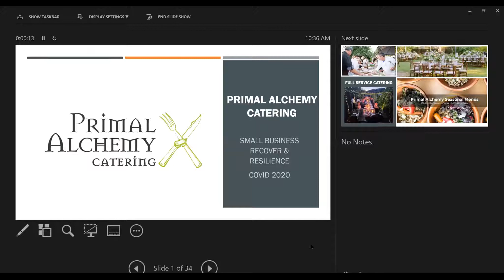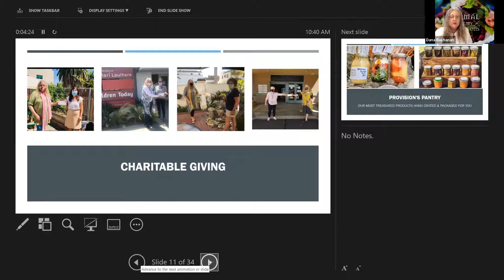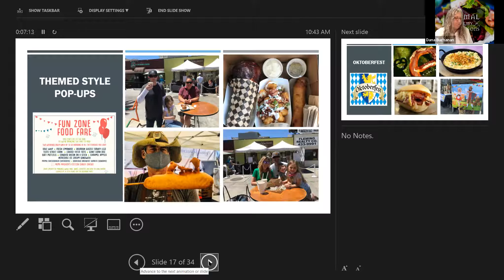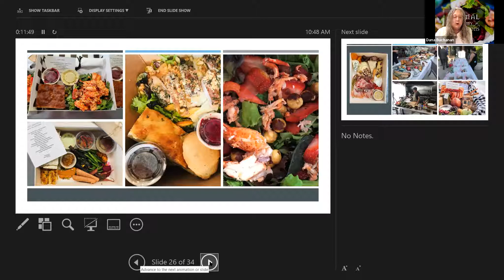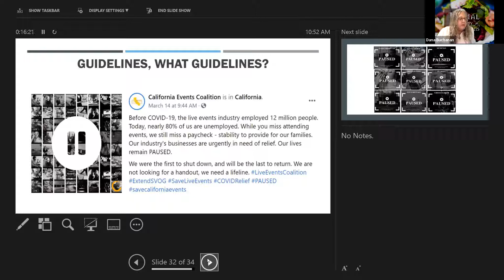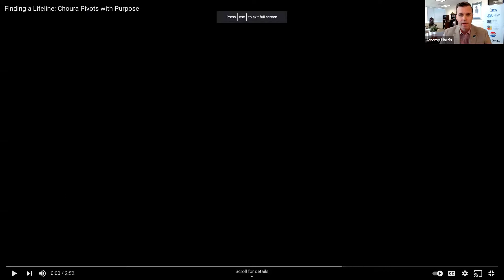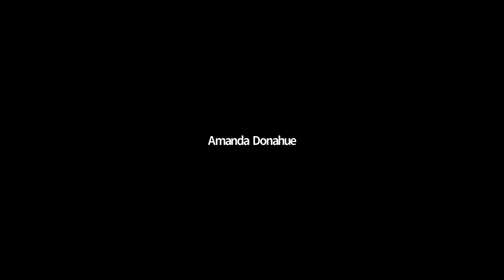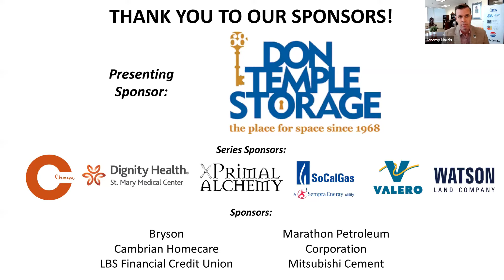Small Business Recovery & Resiliency - 4/8/21